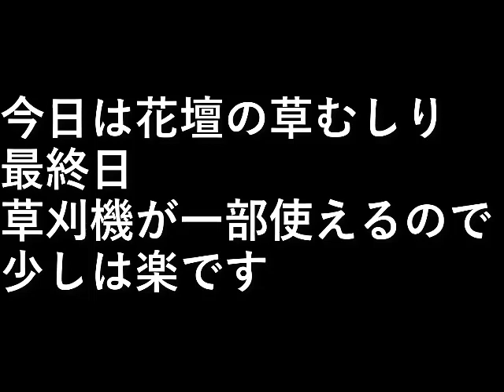花壇の草むしり4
今日は花壇の草むしり最終日

草刈機が一部使えるので
少しは楽です。

設備屋の適当田舎暮らし